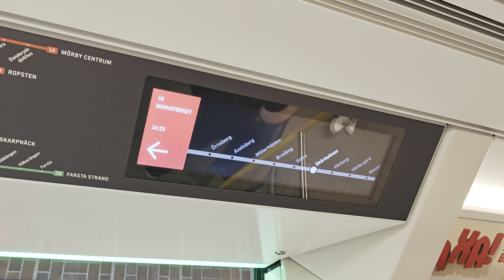Stockholm Subway - Doors Closing @ Skärholmen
- recorded with Xiaomi 14

July 2024